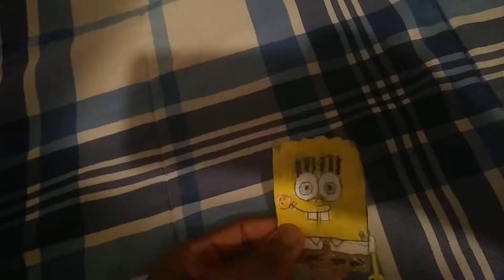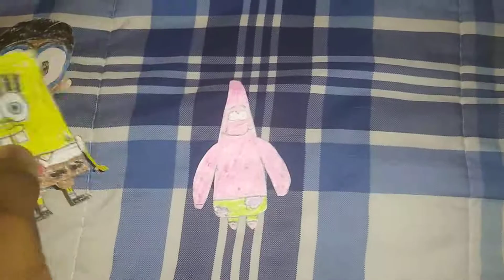SKTJR Adventure: SuperKoopaTroopaJr Adventure Episode 2 Enter SpongeBob SquarePants Part 1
Hi Guys, welcome to the 2nd episode of SuperKoopaTroopaJr Adventures, I Decided to show The SpongeBob SquarePants Characters in it, Hope you guys all enjoy it, and of course Reece Gaming (Lauren) and Nile (Isaiah)

Characters:
Jr (Me)

Touhou Project - Reimu Hakurei, Marisa Kirisame, Flandre Scarlet (Touhou OC Girlfriend)

SpongeBob SquarePants - SpongeBob SquarePants, Patrick Star, Squidward Tentacles